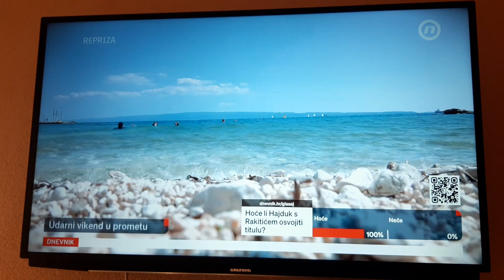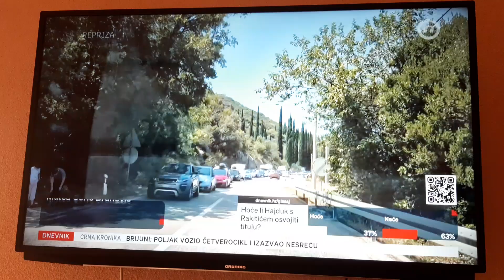Udarni vikend u prometu